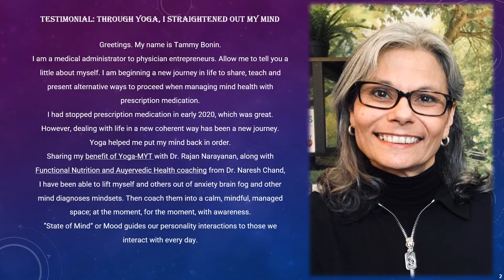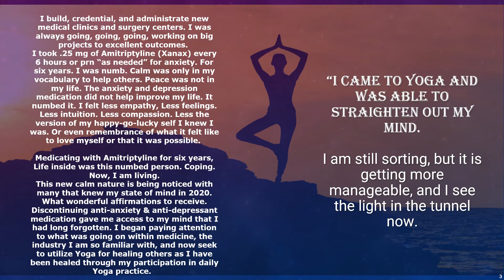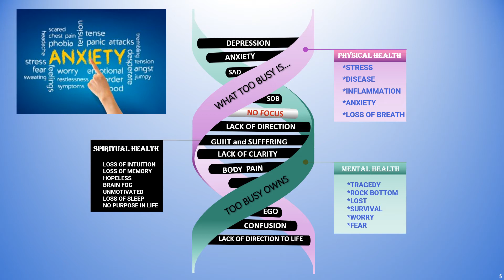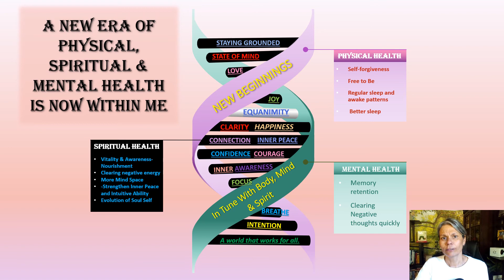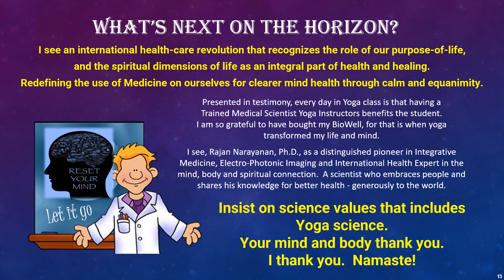Anxiety? I Stopped The Pills. Amazing! Got Rid Of Brain Fog. Clearer Mind & Stopped Psoriasis!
I was asked if I could present a testimonial for the 7th International YOGA Conference Day, Satellite Scientific Conference. The topic is "The Relevance and Science of Yoga for Human Health. Yoga, Gifts of Wellness to Humanity that is happening Sunday, June 20, 2021. Well, Here is how my experience, six months into doing yoga every day, has changed my mental, physical and spiritual status in a PowerPoint presentation. I am so grateful to have free access to online daily yoga with LifeInYoga.org. My life has been changed ever since. Thank you, LifeInYoga for your mission and contribution to humanity.

One’s mindset needs the training and coaching to navigate this world. As we see, our mind programming shows itself in our interactions with others in our lives every day.
Nowadays, it seems much of the programming comes through TVs, devices, and other people telling us what to do.

Having had severe chronic anxiety in a high-stress position for many years, I have experience coming out of the spiral of "everyone else's life" and into my own. Becoming the me I wanted to be, not the me that I had become from my life's circumstances.
We all have the power to re-create ourselves if we want it bad enough.
Do you know you are better than you feel you are? Well, I am here to tell you that you are already AWESOME. Let's clean up that mind. Get rid of all the negative self-talk. See your self-worth and how much value you are walking around with every day that isn't showing itself because it is buried or numbed.
My goal is to begin coaching humans who want to reclaim their minds' direction through life coaching, beginning yoga, meditation, and in the future, healing through Yoga.

Message me ) if you are looking for a Life Coach, have questions about what is available, or feel free to follow along this everchanging journey we call life as we work to fulfill our purpose here on Earth. Yes, we have one. Do you know yours? I may also be able to be a bridge to lead you to discover what it is. I guarantee your purpose has unconditional love for all within it.
Life Reboot Camp begins the day you hire a life coach and participate. Keeping a higher State of Mind through twice-daily ChakraVibrations, Yoga practice, and focused meditation has helped me lift a heaviness I had been carrying around for over six years. I am so glad to share this testimonial and highly encourage you to check out YOGA. If not today, when. Once we take the time to be self-aware, we can become self-aware. God Speed and God Bless. xo

Namaste! BeWell in everything you do.
Stop
As we see, our mind programming shows itself in our interactions with others in our lives every day.
Having severe anxiety in a high-stress position for many years, I have experience coming out of the spiral of "everyone else's life" and into my own. Becoming the me I wanted to be, not the me that I had become from my life's circumstances.
Yoga Testimonial-Six Month.

Message me ) if you are looking for a Life Coach, have questions about what is available, or feel free to follow along this ever-changing journey we call life as we work to fulfill our purpose here on Earth. Yes, we have one. Do you know yours? I am a bridge to lead you to discover what it is.

Namaste! Thank you and BeWell for everything you do.